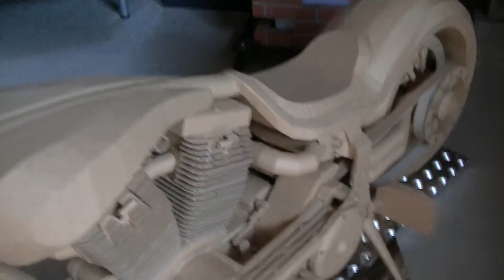Cardboard Harley Davidson ダンボール製・ハーレーダビッドソン展示 第5回クロスロードミーティング 2017 舞鶴赤れんがパーク 川西氏撮影 7